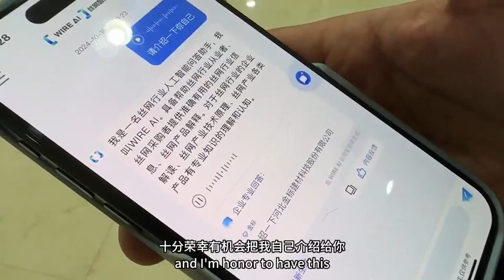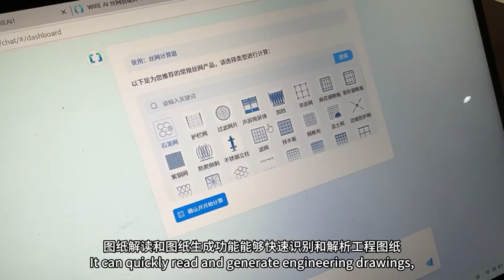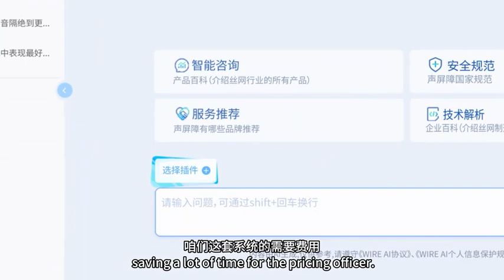安平丝网的奇妙之旅(五) WIRE AI 来了！助力丝网产业转型升级#wire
2024 China Anping International Wire Mesh Expo is about to open. This time, we are going to explore the application of artificial intelligence in the wire mesh industry and feel the impact of WIRE AI..
安平丝网的奇妙之旅(五)
WIRE AI 来了！助力丝网产业转型升级